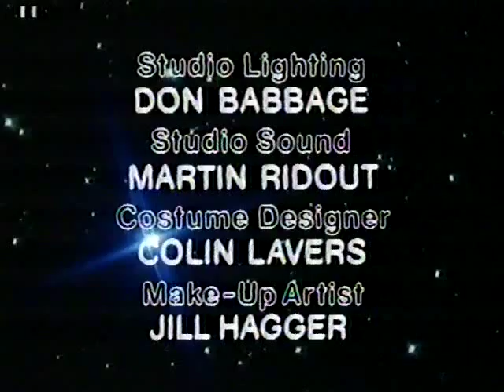Children in Need 1983 - Peter Davison interviewed by Terry Wogan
Right after the end titles of "The Five Doctors" in its UK premiere, Peter Davison lands the TARDIS in the studio for a quick chat with Terry.